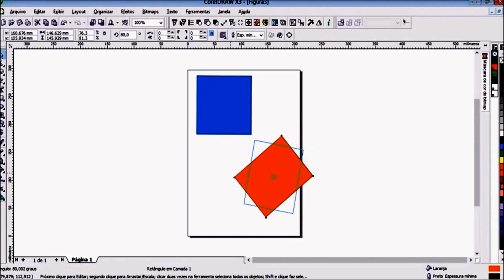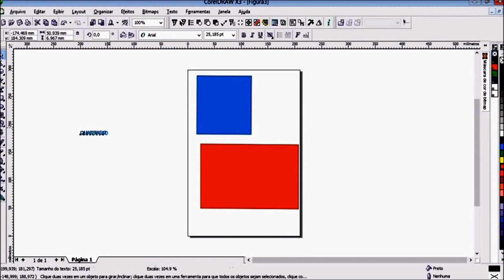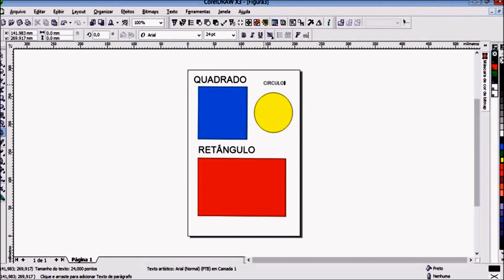COREL DRAW para INICIANTES: Aprenda em 3 minutos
COREL DRAW para INICIANTES - curso free - facil

Nesse vídeo vamos  Aprender as técnicas para trabalhar com as
corel draw aulas grátis / corel draw online

ferramentas de desenho do Corel, como Ferramenta Retângulo,Elipse, Bézier,  Mão livre, entre outras. E também a criar varias artes e objetos em curvas.

Nesse vídeo eu dou dicas das farramentas do corel Draw. um otimo video para aquele que estão iniciando no ramo de Designe,

Temos aulas toda semana.

JM Designe o Desenhista